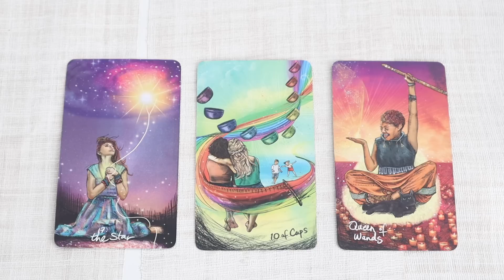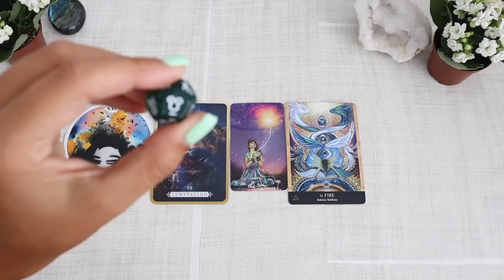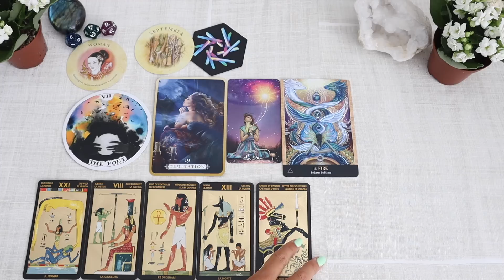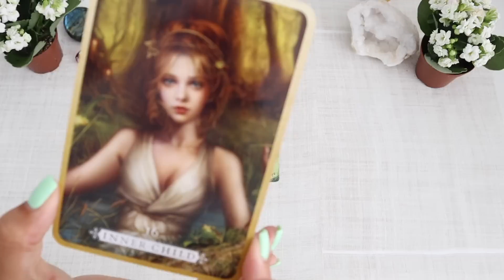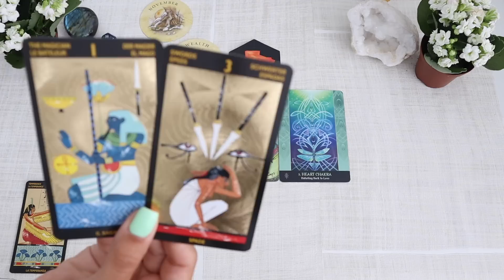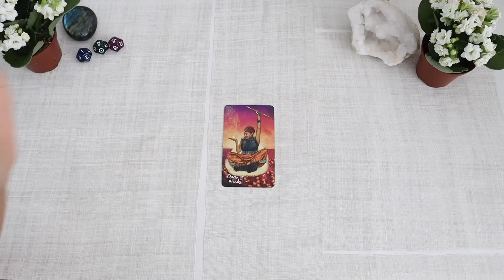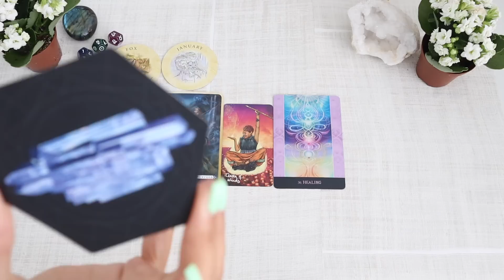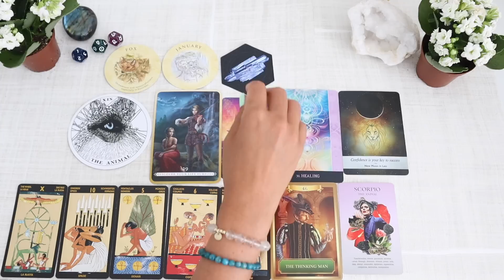"What is Mercury Retrograde Bringing You?" *Pick a Card*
Timestamps:
Intro - 00:00
Pile 1 - 01:31
Pile 2 - 23:49
Pile 3 - 43:15